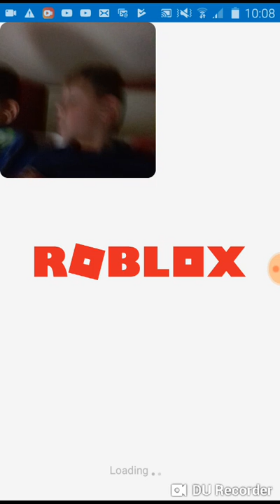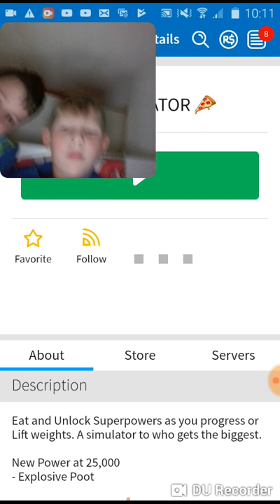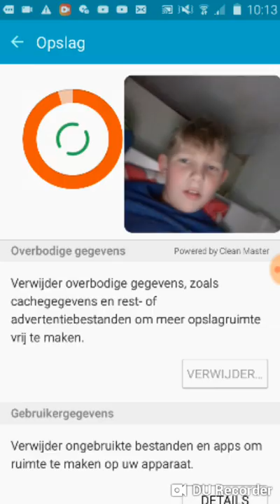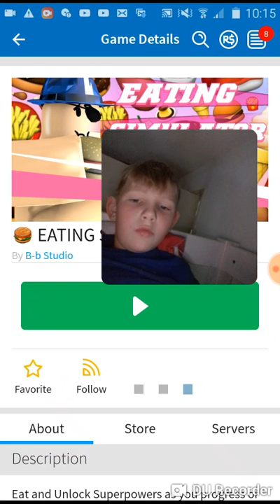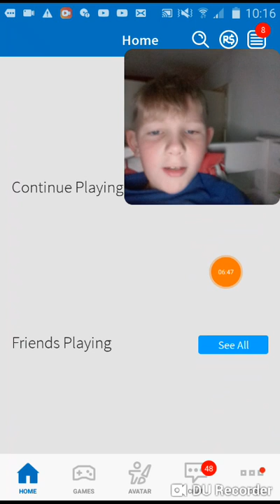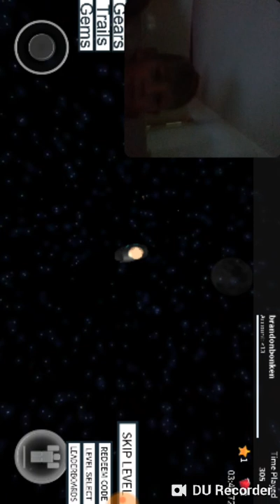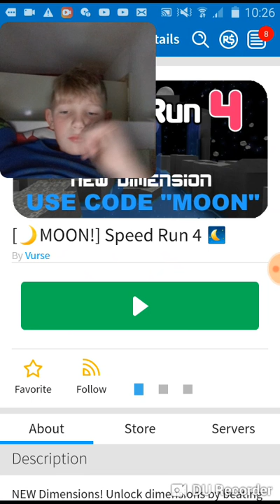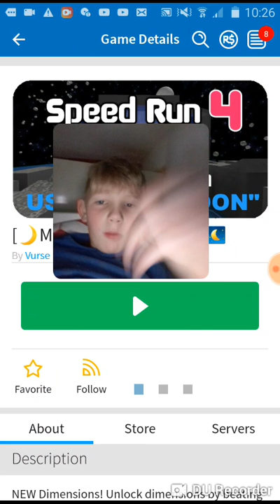23 december 2018